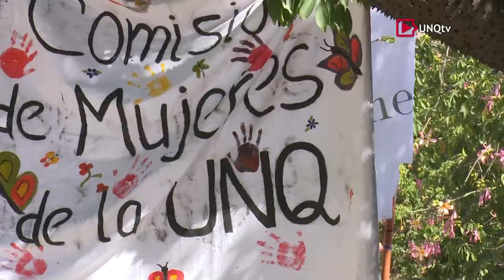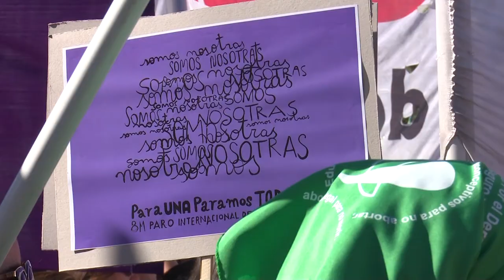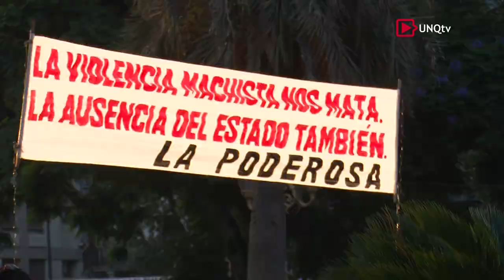Informe Especial Cobertura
Estuvimos en la marcha hacia el Congreso Nacional acompañando a los grupos de mujeres de las universidades y los gremios docentes.

La Plaza del Congreso fue colmada por una multitud que se movilizó en reclamo de igualdad de derechos y oportunidades para las mujeres.

Por segundo año consecutivo se convocó a un Paro Internacional de Mujeres, por el fin de la violencia de género, los femicidios y la discriminación hacia la mujer; Este año las consignas que se sumaron fueron el pedido por aborto legal, seguro y gratuito; a igual tarea, igual salario, y reconocimiento de las labores hogareñas como un trabajo.

Entrevistas

::Yamile Socolovsky
Secretaria de Relaciones Internacionales CONADU

::Patricia Sepúlveda
Coordinadora de la Cátedra de Género y Sexualidades UNQ

::Laura Trebucq
Lic. en Biotecnología UNQ